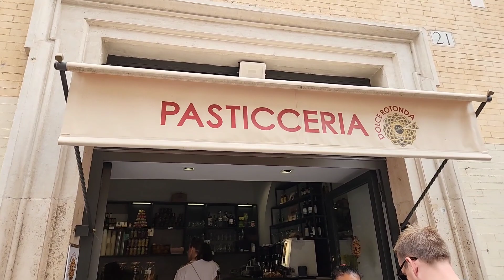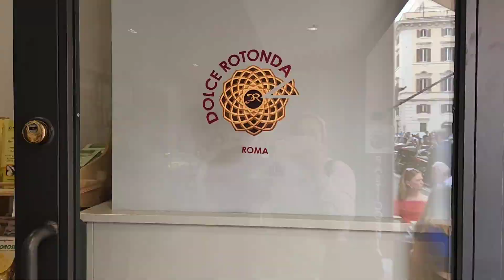Italiyada Filipin Qizlari O'zbekcha Salomlashishdi. DOLCE ROTONDA